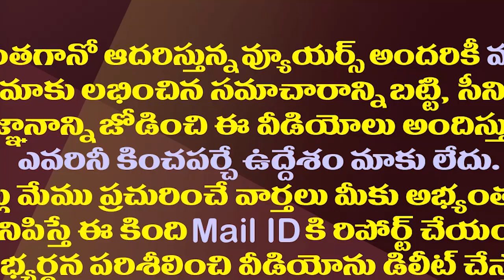అసలైన బాదుడు ఇదే..పంచ్ లతో చంద్రబాబును బాదేసిన అంబటి| Minister Ambati Funny Comments On Chandrababu